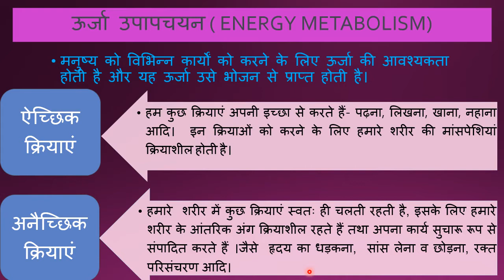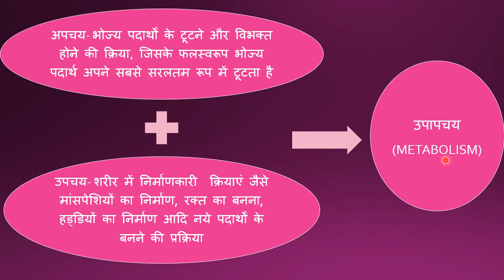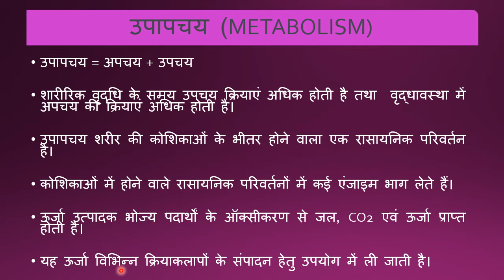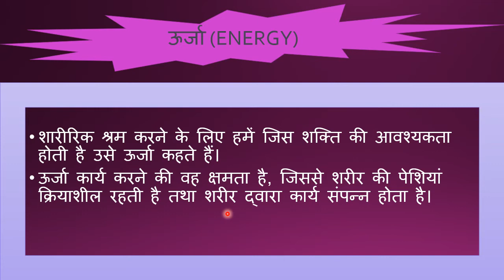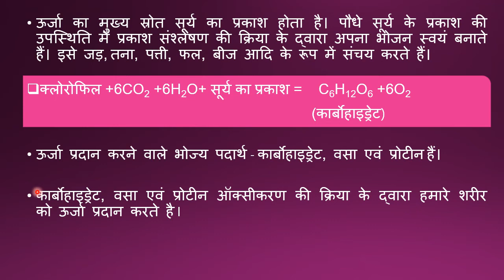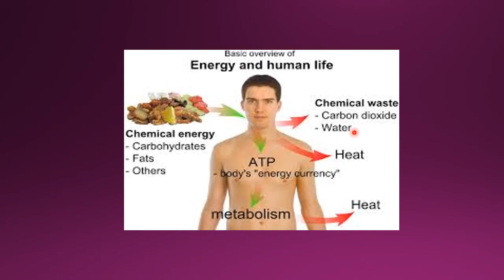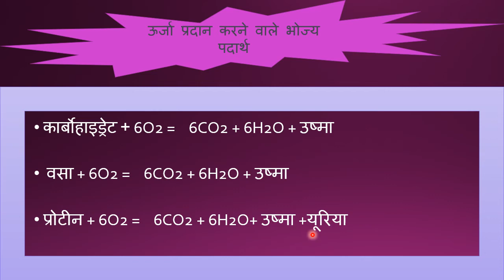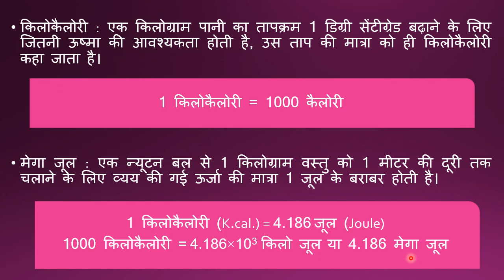Energy Metabolism - Introduction, Dr. Monica Dungarwal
Home Science, BA II Year, Paper I